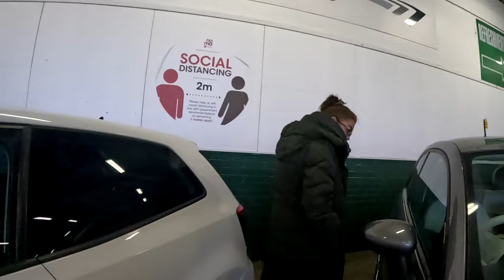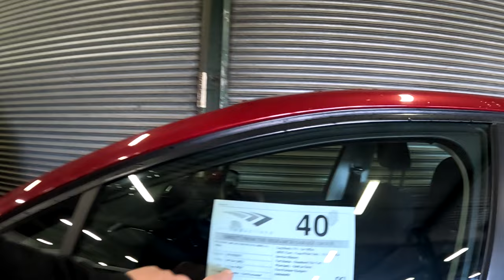UK CAR AUCTION VISIT Did we buy it ? FIAT 500 LOUNGE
We visited a local used car auction to see what they had to offer, we found a fiat 500 2017 plate, that had covered 50000 miles in just six months, did we buy it?  watch until the end to find out more.

MINI VALETING KIT & HOODIES
Home | Valley Autos (valley-autos.uk)

EBAY SHOP- valley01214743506 on eBay

TOPDON Top Scanner

CREDITS
ES_The World Is Beautiful - Basixx.mp3"
ES_Car Game Lounge - Martin Baekkevold (4).mp3"